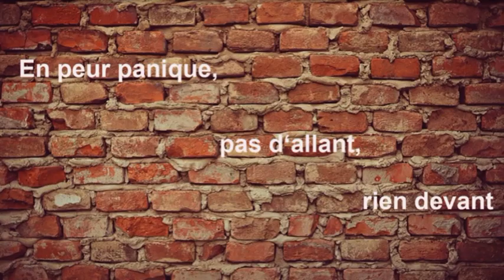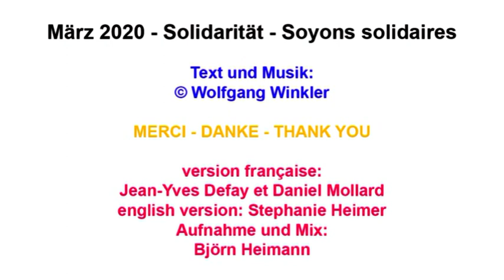März 2020 Solidarität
... ein kleiner „musikalischer Mut-Macher“ in dieser Zeit der unwirklich wirkenden Wirklichkeit ...
Version française: Jean-Yves Defay etDaniel Mollard.
English version: Stephanie Heimer.
Wem das Video gefällt, der möge mitsingen, mitpfeifen und teilen ...